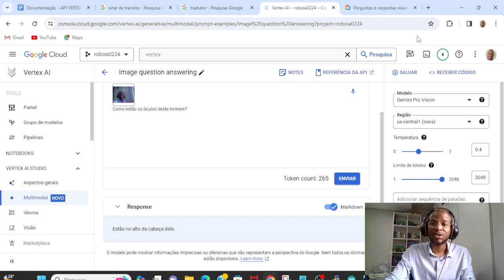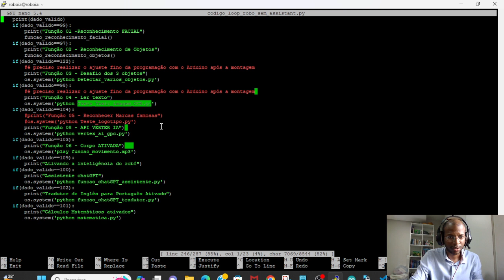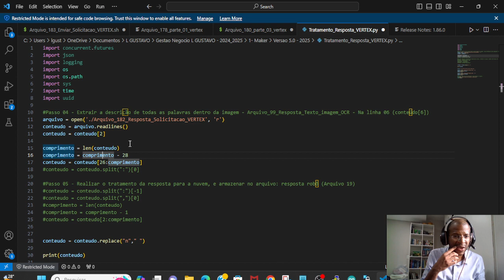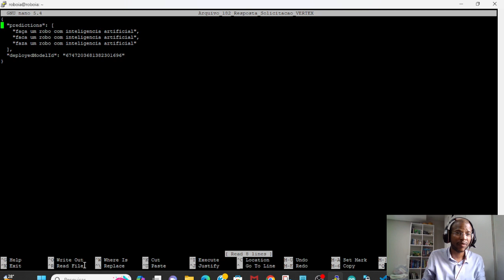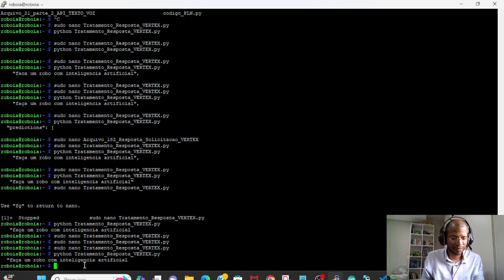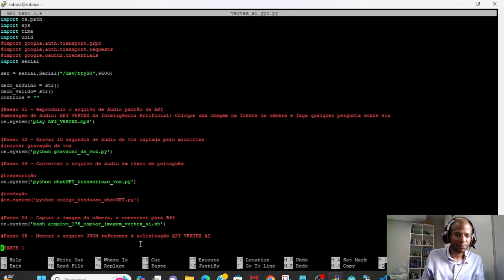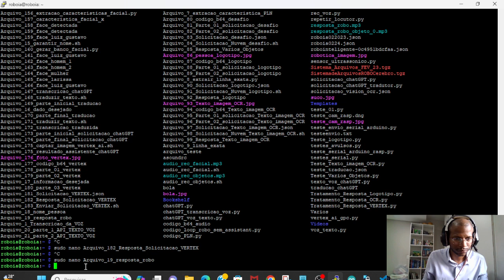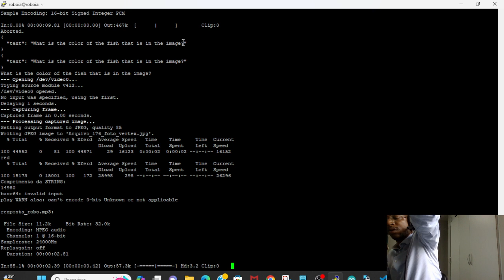Episódio 16 - Código PYTHON - Parte 7 - API VERTEX AI - Raspberry Pi 📗com Inteligência 🧠Artificial 🔮